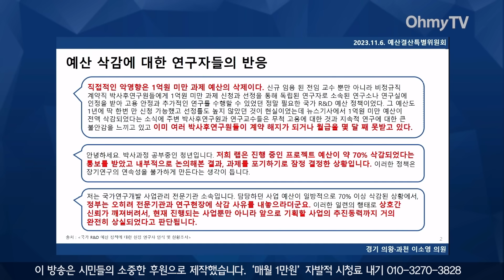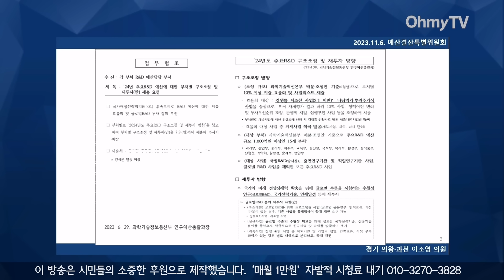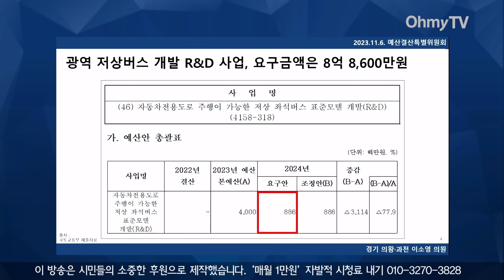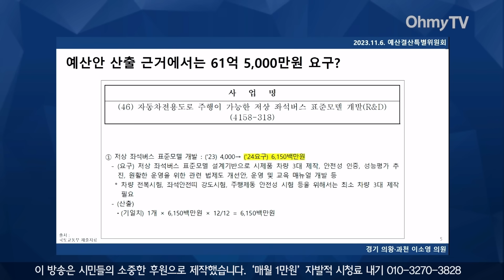"졸속과 효율의 차이가 뭔가요?" '김건희 하이웨이' 이어 R&D 예산 '일타강사'로 변신한 이소영, 과기장관 질타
6일 서울 여의도 국회에서 예산결산특별위원회 전체회의가 열렸다.

(영상 : 공민식 기자)